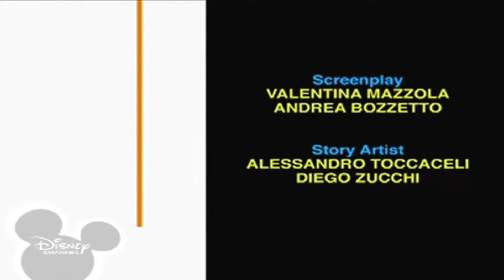19 грудня 2022 р.(2)